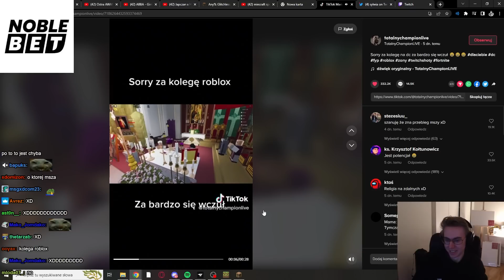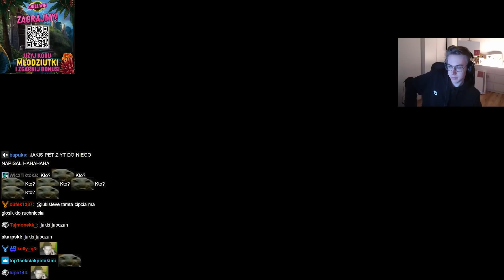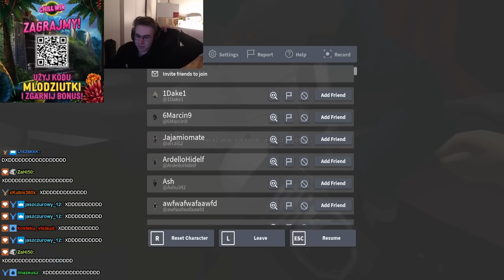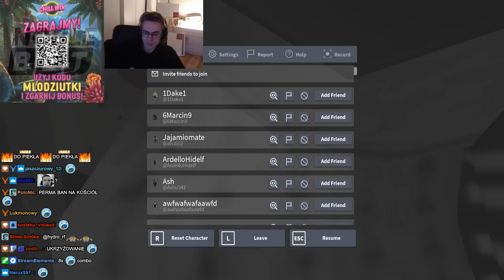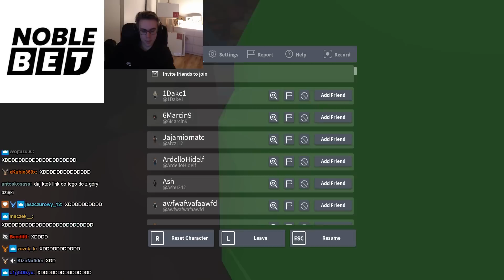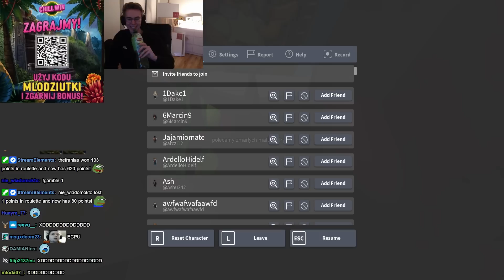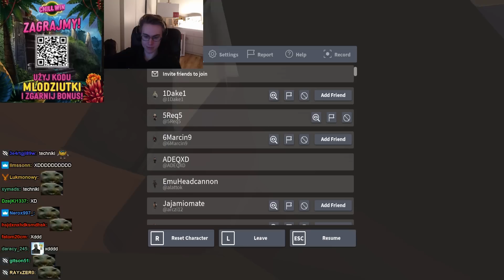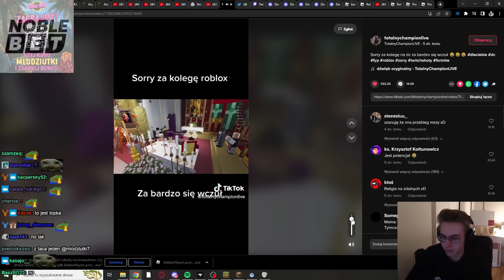MŁODY | PIERWSZA MSZA W ROBLOX, KSIĄDZ JAPCZAN SPOWIADA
AMEN